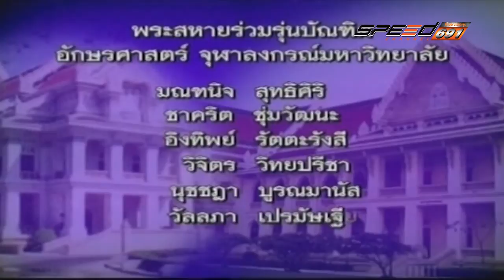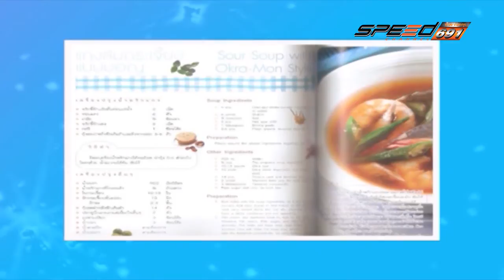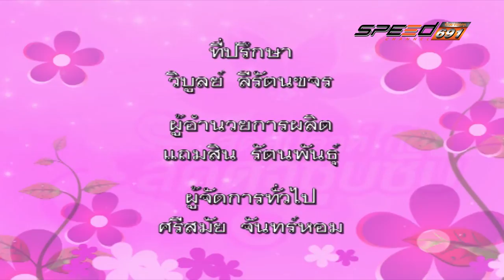Ladda T152 01 01 60 07 B3